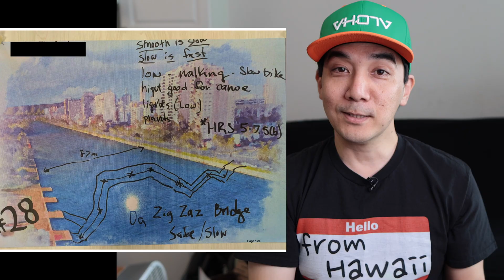The Best & Worst Ala Wai Bridge Designs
The City and County of Honolulu recently released a report about the prospective Ala Wai Pedestrian Bridge, in which several designs were considered.  I wanted to talk about the best and the worst designs, as well as comment on community submissions that weren't too terrible.  This should be an interesting project to watch since it will impact Waikiki and the nearby neighborhood across the Ala Wai Canal.

Intro - 0:00
Worst Ala Wai Bridge Designs - 0:45
My Favorite Ala Wai Bridge Designs - 4:33
Community Submissions - 7:54
Things to Consider - 10:59

Filmed using the Canon M6 II.